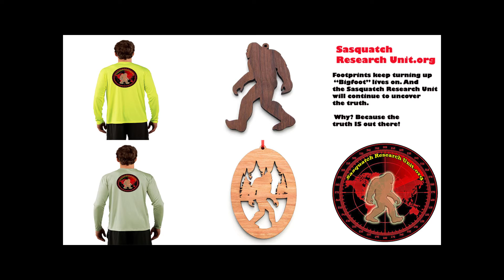Trail of Highways™ RoadTrip Tabernash Colorado Creston Jct Wyoming Hwys US 40 Wy 789 9 17 16 sq 11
Drive from Tabernash Colorado to Creston Jct. Wyoming on beautiful fall day.
Sq. 11

Happy Trails ;)